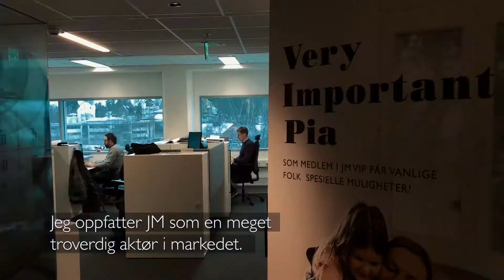Møt vår prosjektsjef i Oslo Jarle Gehrken!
Jarle Gehrken (44) er en engasjert prosjektsjef i region Oslo. Jarle er utdannet sivilingeniør fra NTNU, bygg- og miljøteknikk og har lang erfaring fra prosjekt- og byggeledelse.

Hør Jarle fortelle om sin varierte arbeidsdag i JM.